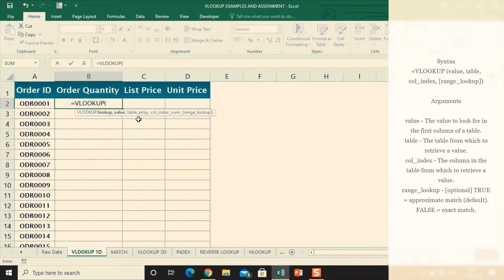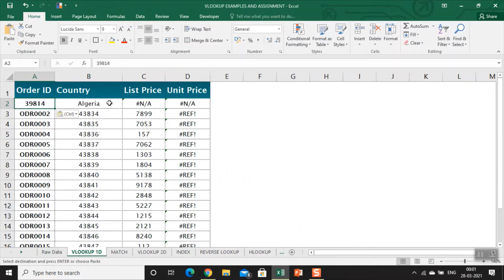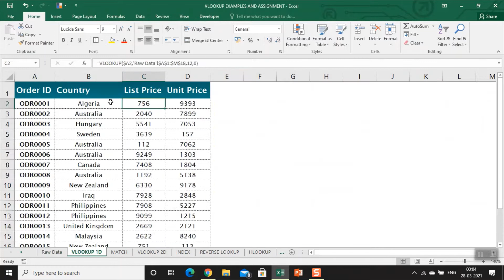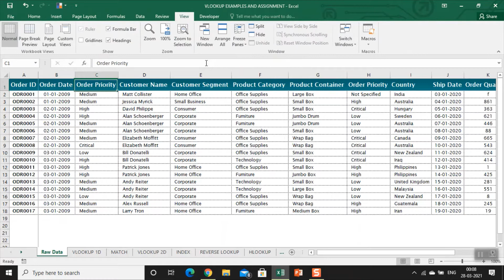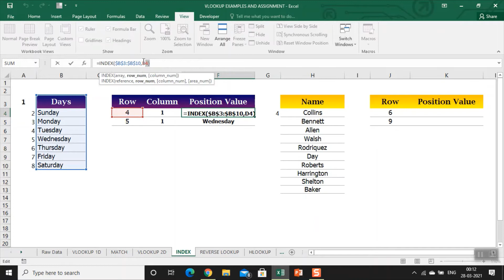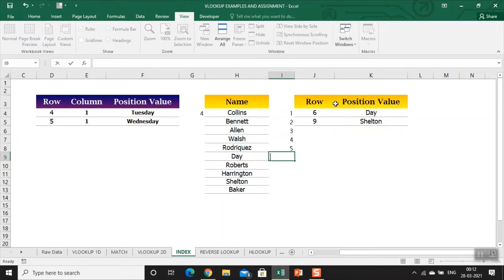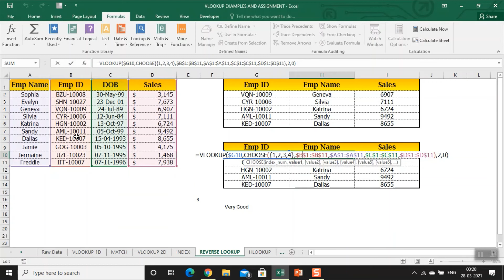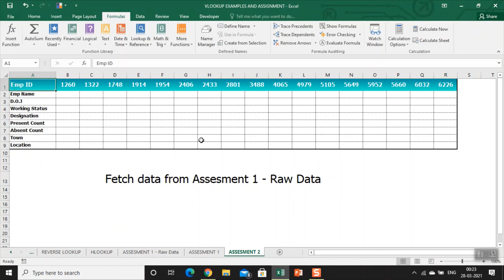Vlookup,Index,Match,Hlookup Function in excel | Reverse Lookup | Important Function | Advance Excel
In this video, we will learn about VLOOKUP, INDEX, MATCH, HLOOKUP FUNCTION in Excel.
What is covered in this video?
• How to use Vlookup Function in Excel
• Vlookup Dynamic
• Vlookup with Match
• How to use Choose Function in excel
• Vlookup with Choose Function
• How to use Index Function
• How to use Hlookup Function in excel
• Given an assignment for you.

This is free of cost Advanced Excel Training! I will also teach you Advance Array in Excel, Simple VBA to Advanced, and more! I just uploaded a video that will help you learn Advanced Excel, kindly go and watch all the videos till the end.

2. Basic Calculation, How to use Data type, Variable, IF condition, Grading, Use Button | Learn VBA
3. Basic Calculation, How to use Data type, Variable, IF condition, Grading, Use Button | Learn VBA